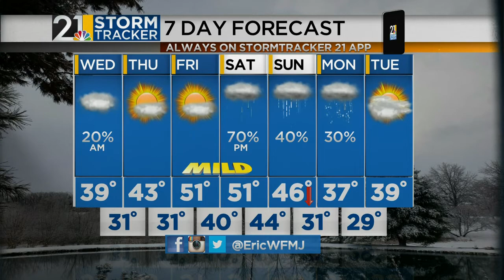Storm Tracker Forecast: Dec. 8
Eric updates us on if we can expect any break from this cloudy weather.